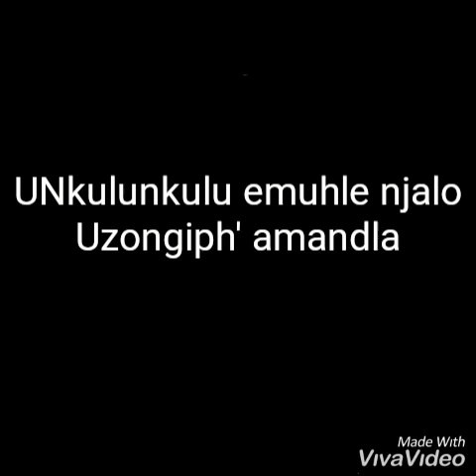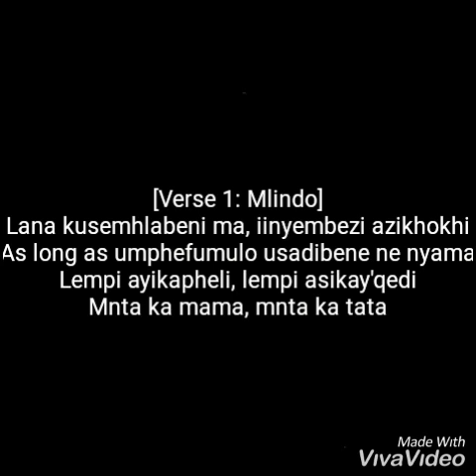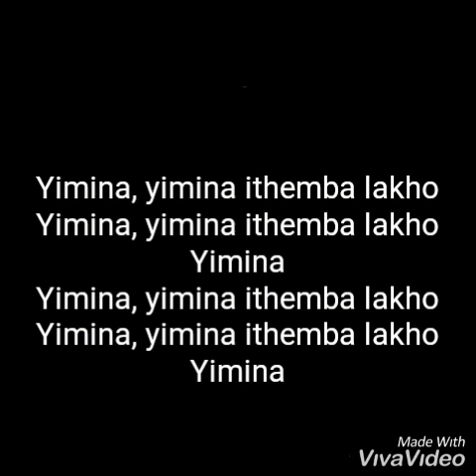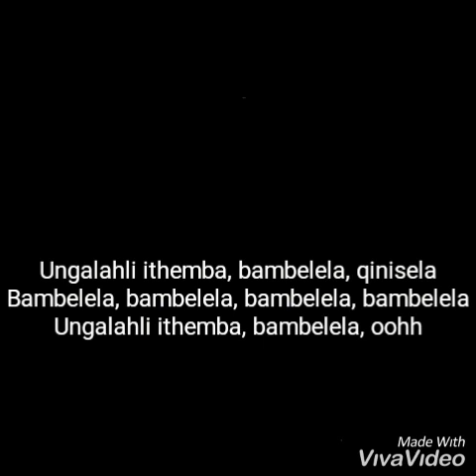Sjava ft Mlindo the Vocalist - Egoli lyrics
Egoli lyrics